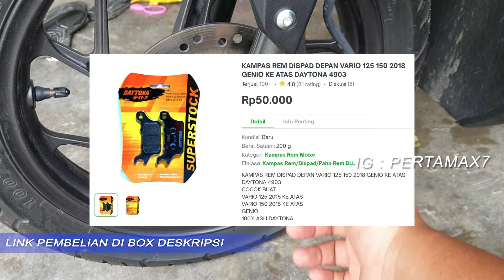Modifikasi Saya Jika Punya Honda Vario 160 CBS Terbaru Fokus Rem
Beli piringan cakram depan Honda Vario 160 ABS di marketplace

Musik 🎶 Cubic Z - Diamond Ortiz
Bergabung dengan channel ini untuk mendapatkan akses ke berbagai keuntungan:
Penjelasan ❄  Video Singkat dari channel pertamax7 ini berisi  Modifikasi Saya Jika Punya Honda Vario 160 CBS Terbaru Fokus Rem
Semoga bermanfaat

Piringan Cakram Depan Honda Vario 160 K2S ABS
Nama Resmi Produk: Disk Front Brake
Kode Part: 45351K2SN11
Kategori: Disk (Cakram)
Produk ini bisa digunakan oleh motor:
Vario 160 K2S (2022 - Sekarang)